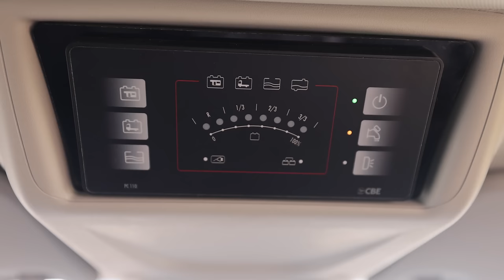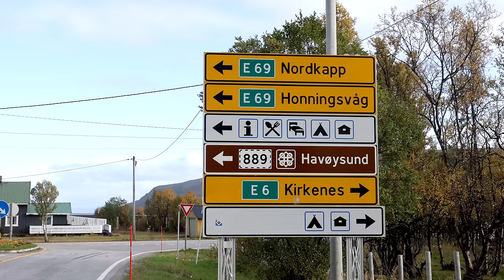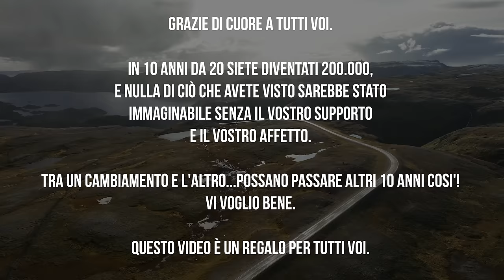TORINO - CAPO NORD - 10 ANNI DOPO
10 anni dopo, rifaccio il viaggio che ha dato vita a questo canale: Torino Capo Nord. Stavolta, però, non da solo e in tenda, ma con un minivan e Sati.
Per i curiosi, il van su cui ho viaggiato è questo

per essere aggiornato in anteprima su viaggi, corsi, eventi e ricevere contenuti esclusivi che non pubblico altrove.

Il mio terzo libro - "L'Altra Faccia della Russia"